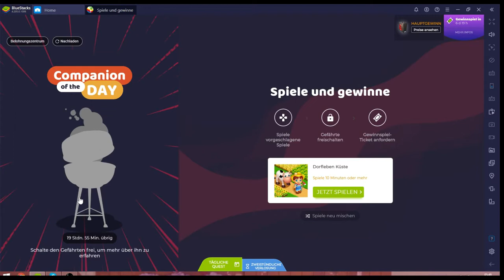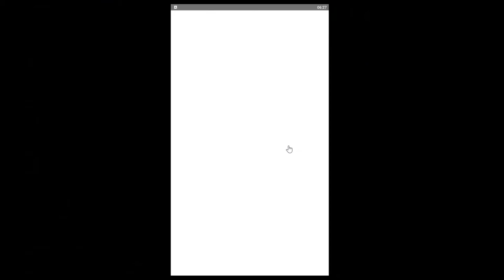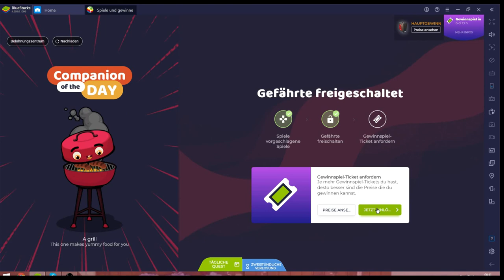Family Farm #08.06 JndT [XL] (BlueStacks)